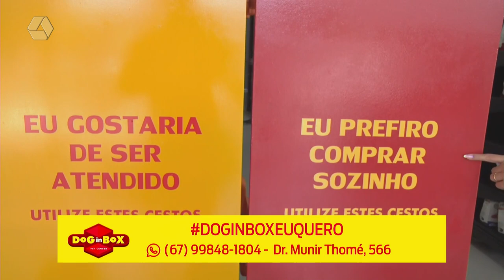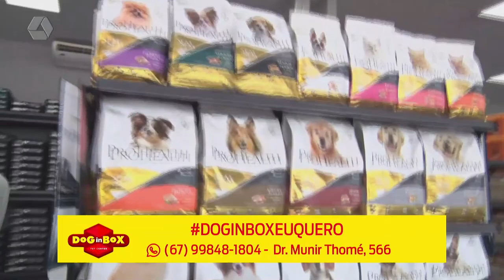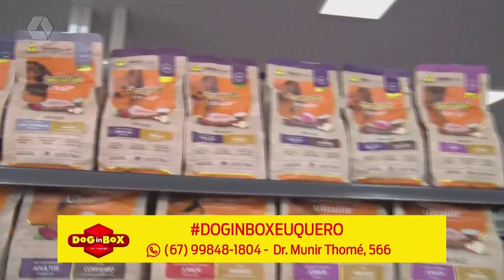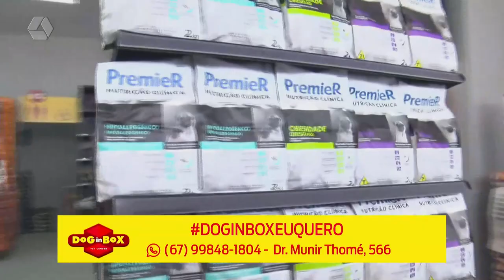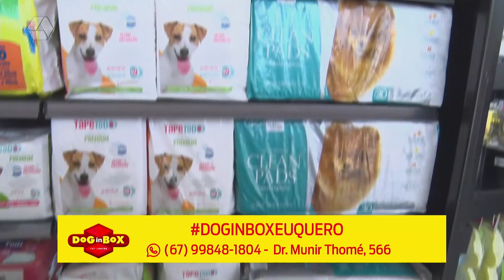TVC Empresa: Dog in Box é inaugurada em Três Lagoas